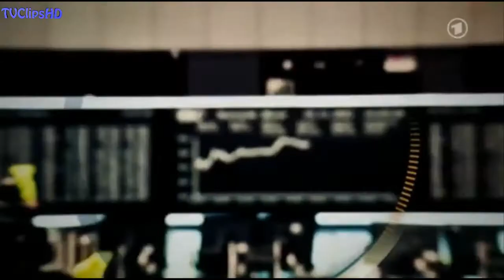boerse vor acht - Intro (Adventskalender 2013 | 17)